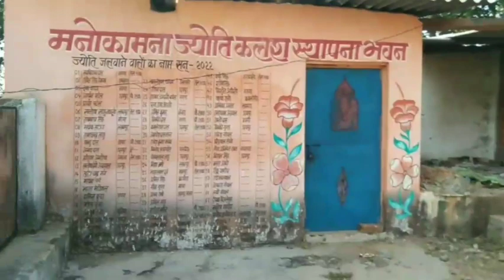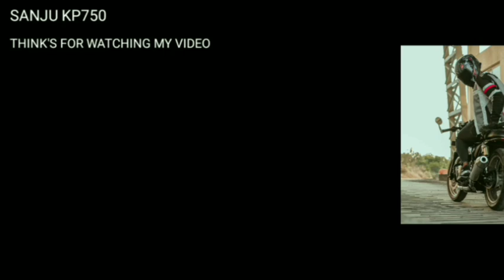माता तेजस्वानी देवी rampurheen devi dham jajagha surguja chhatisgarh Bharat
माता तेजस्वानी देवी
rampurheen devi dham jajagha surguja chhatisgarh Bharat

ramnavami ke din yahan per mela bhi raheta hai  yahe sthan main road nh130 ambikapur se Bilaspur road se Koshi mitar ki dori par hai
lakhanpur se lagbhag 15kilo moter par udaipur se 7kilo mtr par

Keep supporting guys kuchh dino se video par bahut hi kaam views araha hai...